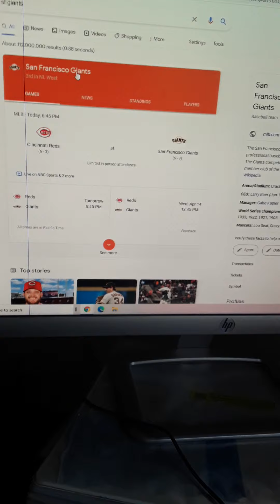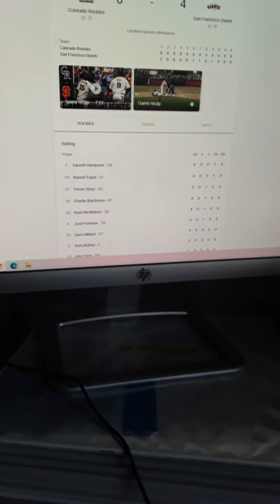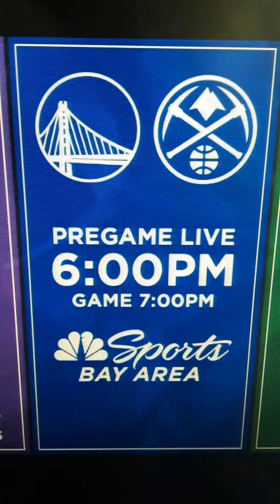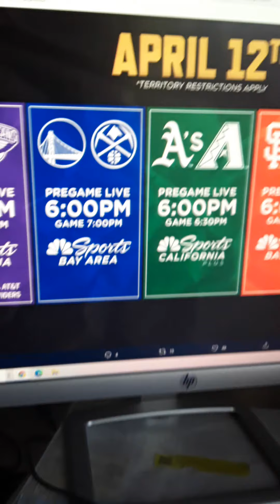The Bay Area Sports Afternoon And Night Time With ME Mauricio Stillman On This Monday April 12!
The Giants Oakland Warriors And The Sharks Recapping For The Weekend In Sports And Then We Got 5 Bay Area Sports Monday Night Night Night Night Time! The La King Playing Tonight The Warriors Playing Tonight The Oakland Playing Tonight The Giants Playing Tonight And The San Jose Sharks Playing Tonight! See you Soon!